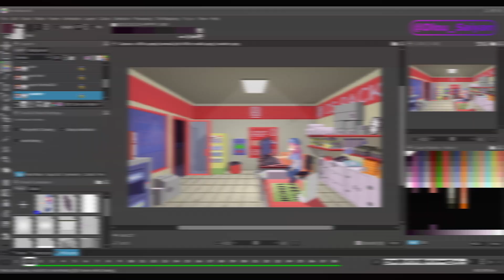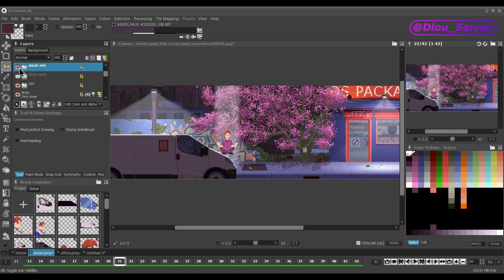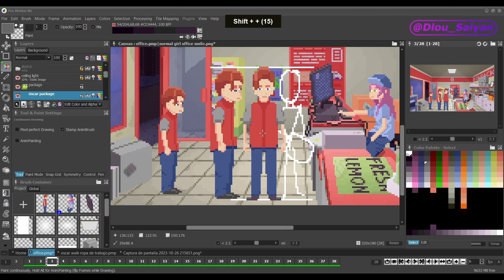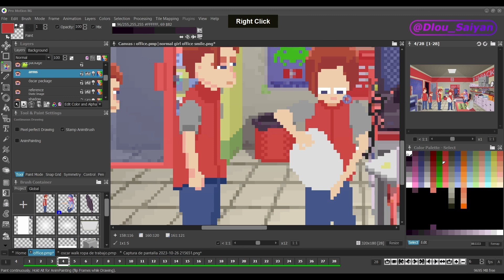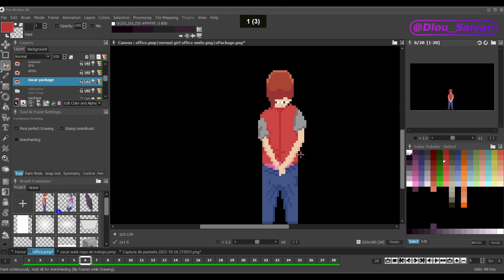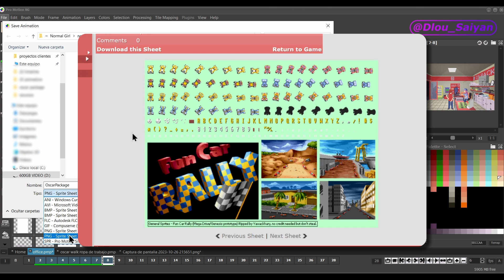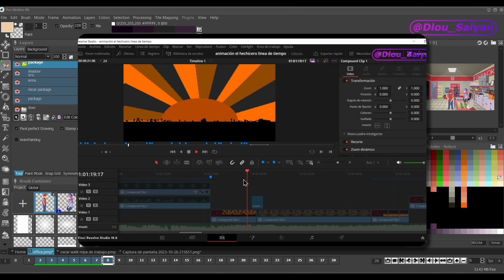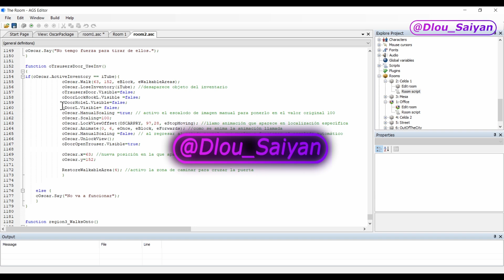Cómo dibujar una animación de AVENTURA GRÁFICA 🎥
00:07 crear referencias de tamaño / create size references
00:29 recordatorio: cómo crear animación / reminder: how to create animation
01:22 dónde dibujar las animaciones / where to draw the animations
01:56 comenzamos animación / we start animation
02:39 light table settings / Onion Skin
06:09 dónde empezar la animación / where to start the animation
07:10 exportar animación / export animation / Sprite Sheets
09:19 exportar secuencia de imagen / export image sequence

Aventura gráfica "A 7 metros de mí: Óscar y la celda del alma"

Sumérgete en la creación de animaciones para tu aventura gráfica con Pro Motion NG. Aprende a establecer referencias de tamaño y dónde ubicar las animaciones en tu lienzo. Conoce las herramientas y técnicas para iniciar y desarrollar tus animaciones con fluidez. Utiliza las configuraciones de la light table para guiar tu proceso de animación con Onion Skin. Una vez completada, exporta tu animación en formatos compatibles con tu proyecto, como Sprite Sheets o secuencias de imagen. Este tutorial es parte del desarrollo de "A 7 metros de mí: Óscar y la celda del alma", una demo que estoy creando para un juego point and click.